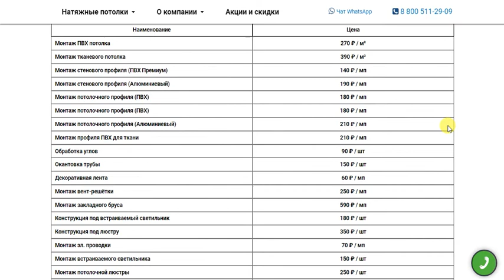Цены на натяжные потолки с установкой в Москве